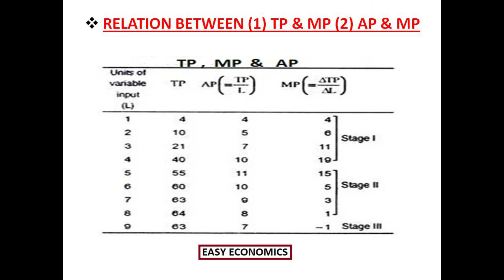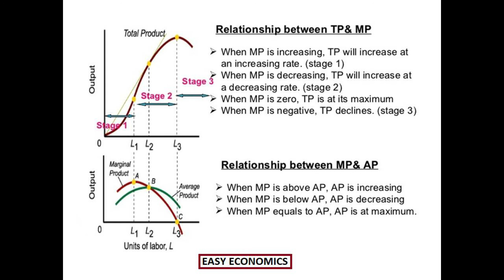CLASS 11 || MICRO ECONOMICS || CHAPTER 7 || PRODUCTION FUNCTION || LECTURE 4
THIS IS THE LAST VIDEO IN THIS CHAPTER . SO STAY TUNE FOR THE NEXT CHAPTER .